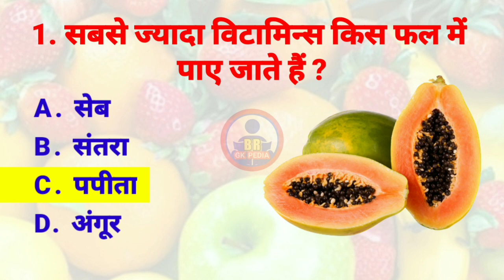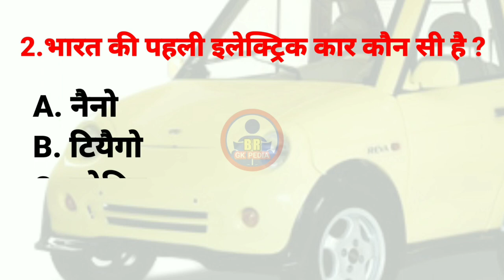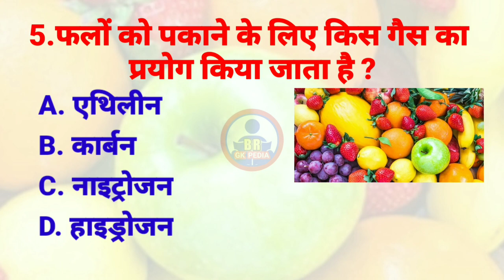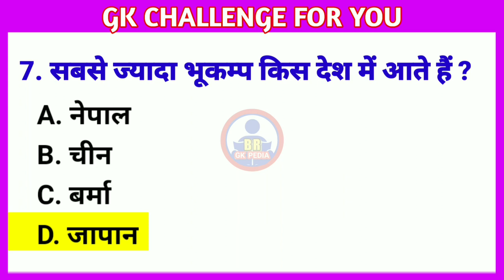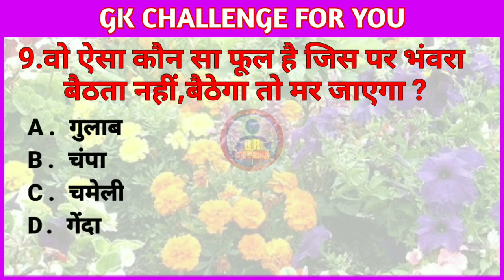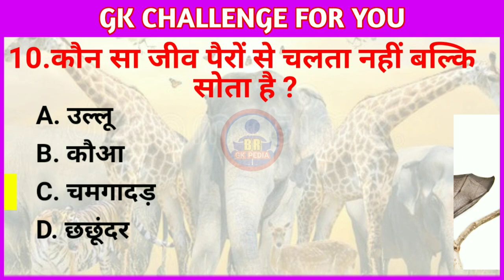GK Question | GK In Hindi l GK Question and Answer l GK Quiz l Part 23/23 | brgkpedia3647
Dear Viewers, In this video 10 important questions of general knowledge are explained. If you are going to give any kind of competitive exam then remember that you should not avoid such questions of general knowledge.GK can never be a source of entertainment. So watch anyone's video. Please watch seriously. And watch completely.
प्रिय दर्शक, इस वीडियो में सामान्य ज्ञान के 10 महत्वपूर्ण प्रश्नों के उत्तर बताए गए हैं। आप किसी भी प्रकार की प्रतियोगी परीक्षा देने जा रहे हैं तो स्मरण रहे कि आप सामान्य ज्ञान के ऐसे प्रश्नों से बच नहीं सकते। किसी नौकरी के लिए साक्षात्कार हो या लिखित परीक्षा। जीके के प्रश्नों का सामना आप को करना ही पड़ेगा इसलिए किसी भी जीके के वीडियो को हल्के में न लें इन वीडियोज़ का हर प्रश्न महत्वपूर्ण होता है। जीके कभी भी मनोरंजन का साधन नहीं हो सकता। इसलिए वीडियो किसी का भी देखें ।कृपया गंभीरता से देखें।और पूरा देखें।
BR GK PEDIA चैनल आप सभी का स्वागत करता है।

Yours Queries 👇
Q.1. सबसे ज्यादा विटामिन्स किस फल में पाए जाते हैं ?
Q. 2.भारत की पहली इलेक्ट्रिक कार कौन सी है‌ ?
Q. 3. गोलगप्पे सबसे पहले किस देश ने बनाए थे ?
Q. 4. भारत की पहली वातानुकूलित रेल एम्बुलेंस सेवा कहाँ पर आरंभ की गई ?
Q. 5.फलों को पकाने के लिए किस गैस का प्रयोग किया जाता है ?
Q. 6. द्रोणाचार्य पुरस्कार की शुरुआत कब हुई थी ?
Q.7. सबसे ज्यादा भूकम्प किस देश में आते हैं ?
Q.8.किस भारतीय नोट पर लाल किले की तस्वीर छपी हुई है ?
Q.9.वो ऐसा कौन सा फूल है जिस पर भंवरा बैठता नहीं,बैठेगा तो मर जाएगा ?
Q.10.कौन सा जीव पैरों से चलता नहीं बल्कि सोता है ?

With these keywords:-
1- Gk Question
2- Gk In Hindi
3- Gk Question and Answer
4- gk question and answer in hindi
5- gk question and answer 2023
6- gk in hindi
7- gk in hindi 2022
8- gk in hindi 2023
9- gk इन हिन्दी
10- gk in hindi question
11- gk in hindi video
12- gk in hindi 10 important question answer
13- gk quiz
14- gk quiz in hindi
15- general knowledge
16- general knowledge 2023
17- general knowledge questions
18- general knowledge question and answer
19- general knowledge ke question
20- general knowledge video
21- general knowledge and general awareness
22- janral nolej
23- janral nolej question
24- janral nolej in hindi
25- janral nolej in hindi 2022
26- janral nolej in hindi 2023
27- janral nolej ke question answer
28- जनरल नॉलेज
29- जनरल नॉलेज 2022
30- जनरल नॉलेज 2023
31- जनरल नॉलेज क्वेश्चन
32- जनरल नॉलेज के सवाल
33- जनरल नॉलेज के क्वेश्चन
34- जनरल नॉलेज के प्रश्न
35- जनरल नॉलेज जीके
36- जनरल नॉलेज के प्रश्न उत्तर
37- जनरल क्वेश्चन
38- जीके
39- जीके क्वेश्चन
40- जीके प्रश्न
41- बी आर जीके पीडिया 3647
42- BR GK PEDIA
43- brgkpedia
44- brgkpedia3647
45- lucent
46- lucent gk
47- current affairs
48- current affairs today
49- current affairs 2023
50- gk today
51- gk
52- gk questions
53- general knowledge questions and answers
54- gk questions and answers
55- some amazing interesting gk questions and answers and fact
56- general knowledge quiz multiple choice
57- kids general knowledge quiz
58- futuretakgk
59- gk today
60- kids general knowledge quiz
61- general knowledge quiz
62- BR GK STUDY
63- Gk Drishri
64- Future Tak Gk